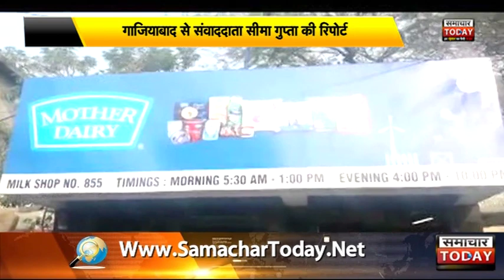दिल्ली-NCR के लोगों को महंगाई का एक ओर झटका By samachar today